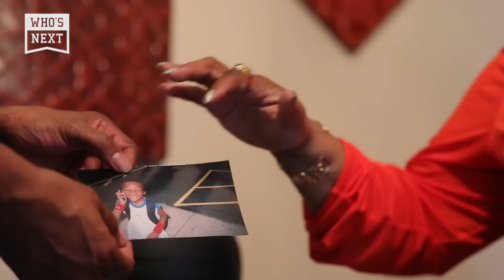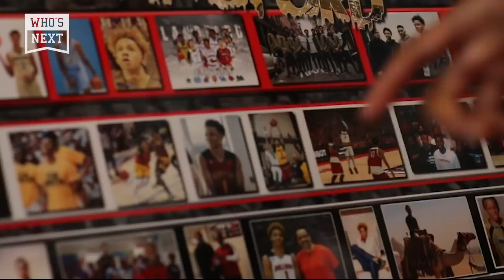Off the Court: Romeo Langford - Part 1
On family, growing up and a camel ride in Egypt.